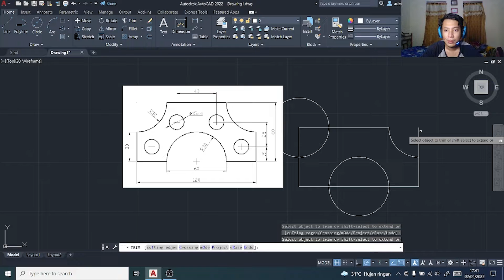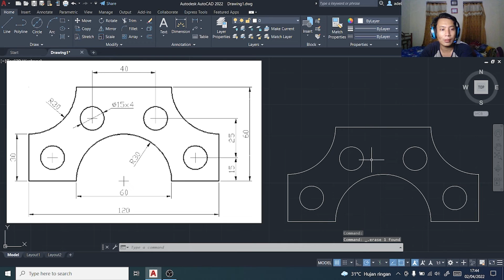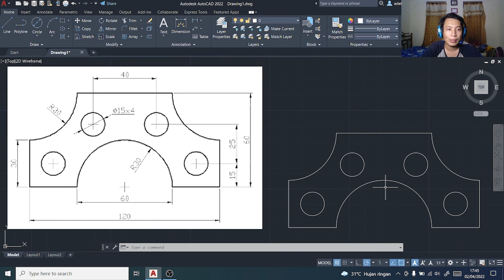Tutorial AutoCad Pemula | Gambar Teknik 2D 5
Tutorial AutoCad Pemula  Gambar Teknik 2D Latihan 5.
Langkah-langkah gambar teknik 2D latihan 5 ini yaitu :
1. Membuat persegi panjang dengan ukuran 120 x 60
2. Membuat dua lingkaran sedang dan satu lingkaran besar.
3. Trim bagian tertentu
4. Membuat lingkaran kecil dengan alat bantu.